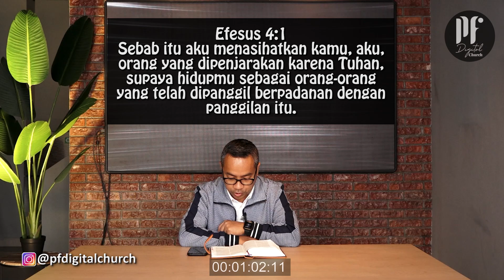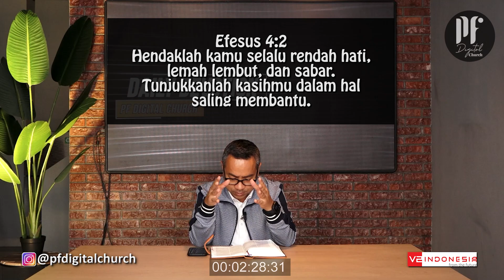PF DAILY DEVOTION - Efesus 4:1-16